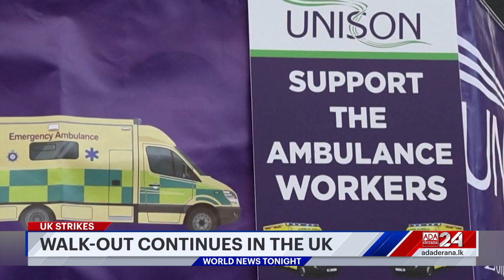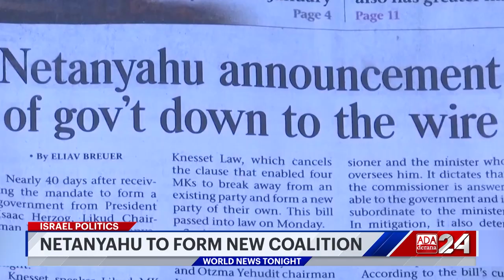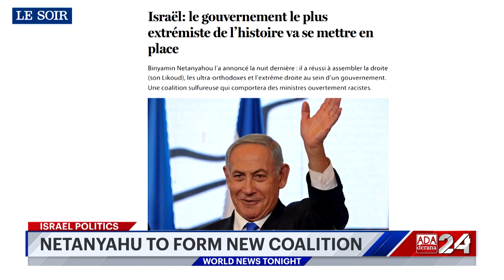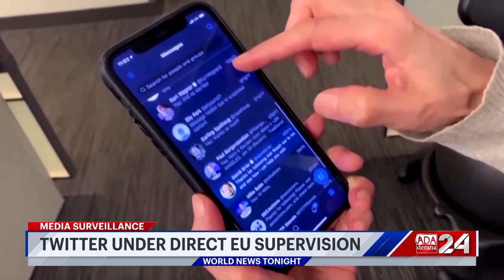Ada Derana World News Tonight | 23rd December 2022